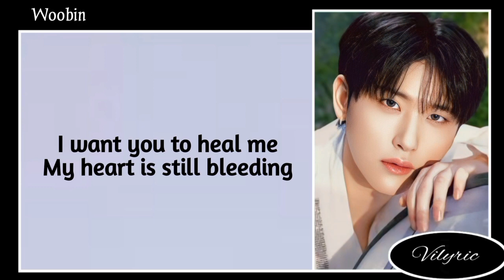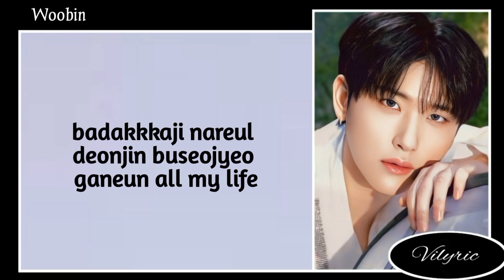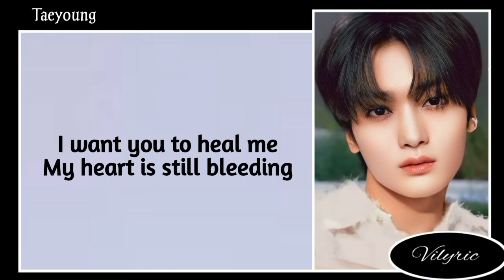CRAVITY – Love or Die ( Easy Lyric )